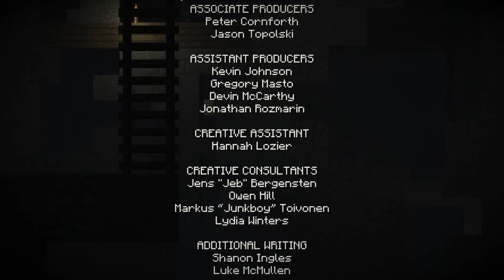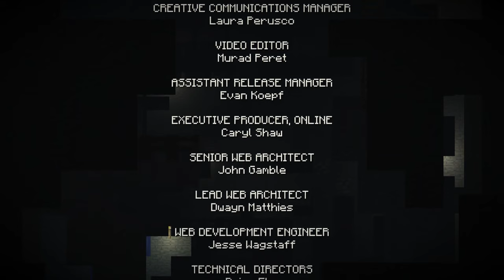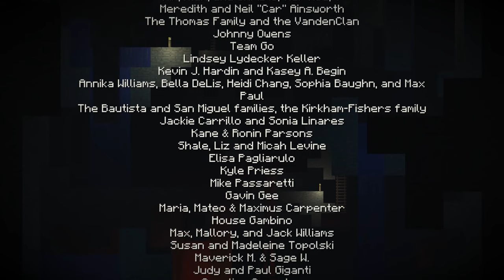Minecraft Story Mode ⛏️ 14: Das war's mit dem Whiterstorm [ENDE EPISODE 3]